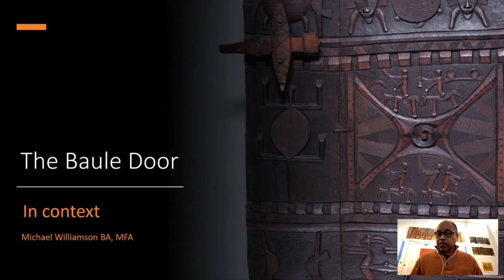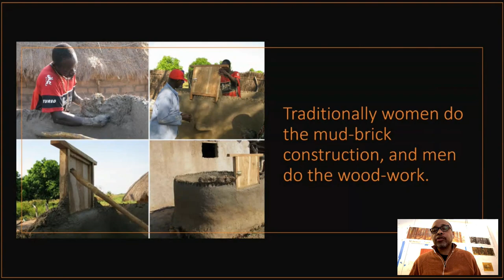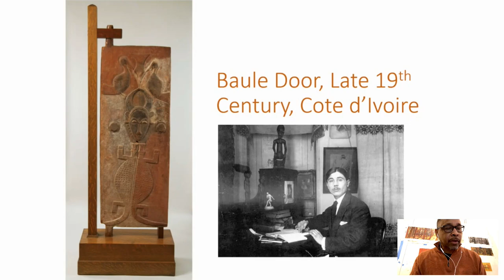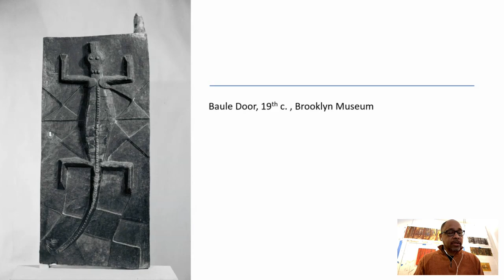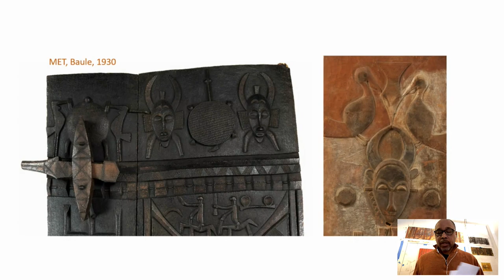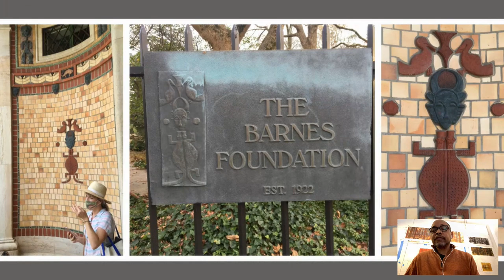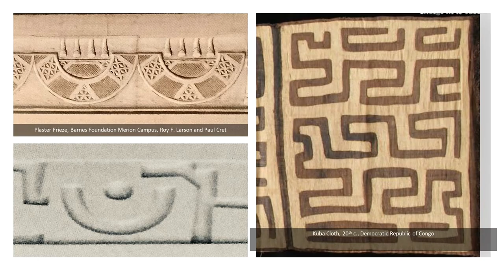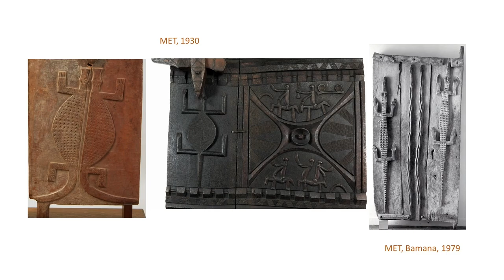The Baule Door in Context | Member Talk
Join us for an exploration of Dr. Barnes’s beloved Baule Door, which he acquired in the 1920’s through his gallerist Paul Guillaume. Barnes Art team member Michael Williamson will show how this door is both a masterpiece of design and craftsmanship and a richly symbolic emblem of Baule life and West African culture.

Live chat is not available for this recorded lecture.

Get more from your Barnes experience by becoming a member!
Members enjoy significant privileges all year long, including unlimited free admission, access to exhibition previews and private tours, discounts on classes and public programs, and reciprocal benefits.

Register for the online class: African Art in the Barnes Foundation: Context and Meanings
Fridays, April 9 – April 30, 2 – 4:10pm
Learn the traditional meanings and uses of the African sculpture collected by Dr. Albert C. Barnes while considering the impact of colonialism and imperialism